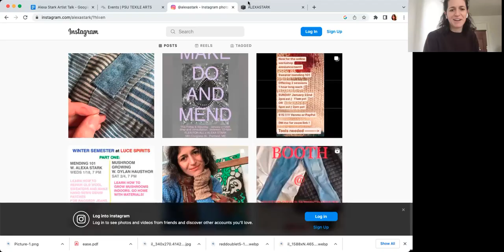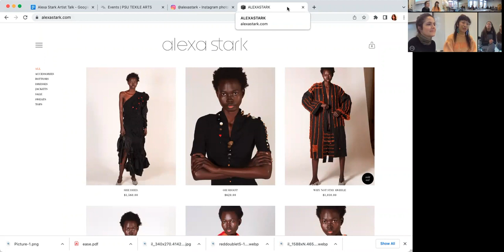Alexa Stark | Artist Talk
Alexa Stark studied Fashion, Fine Art, and Sustainable Entrepreneurship through the Integrated Design Curriculum program at Parson The New School for Design in New York City, where she launched her design brand ALEXA STARK.

After graduating in 2011, she moved her company to Portland, Oregon, where she successfully opened three brick-and-mortar stores and turned her grassroots sustainable business model into an internationally recognized brand.

For the past six years, her traveling pop-up shop EVERYWHERE–a hybrid shop/gallery/workshop that includes site-specific work by international artists and designers as well as local practitioners. Alexa joins Fuchsia Lin's Sewn Construction course for a conversation design journey and creative practice.